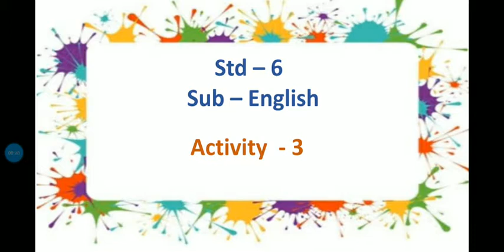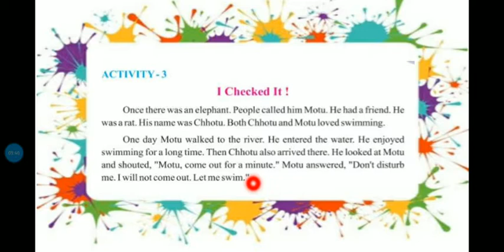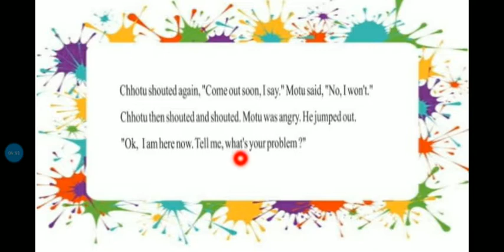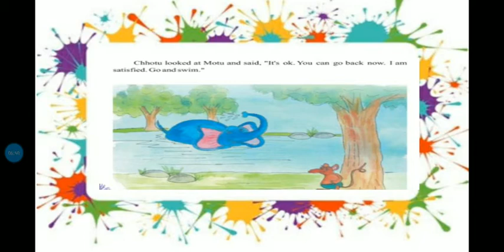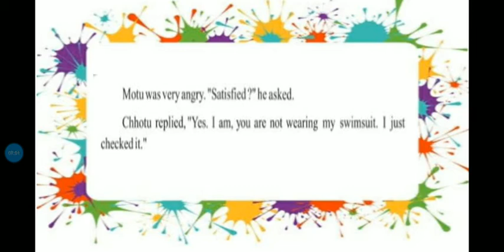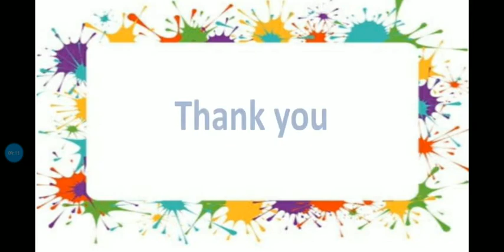Std 6 English unit 2 Two: Mo - chho